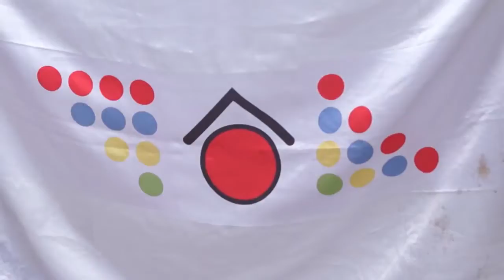Point Winter Camp 2018 на childcamp.com.ua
И снова здравствуйте! Point Camp приглашает вас в Словакию на рождественские праздники и каникулы. Не для кого не секрет, что зимние каникулы у нас с раннего детства ассоциируются со снегом, лыжами, санками и всеми знакомой, джазовой композицией Фрэнка Синатры — “let it snow, let it snow, let it snow”. Дворы, деревья и улицы покрытые снегом, имбирный чай с долькой лимона, мандарины и фондю. Это только немногие вещи, которые погружают нас в эту атмосферу. Мы решили всё это совместить в программе зимнего лагеря «Point Winter Camp 2018». Этому мы посвятим все наши занятия, игры и квесты. Если таки вы, либо ваши дети, хотите узнать как это — то мы вам сейчас расскажем =)